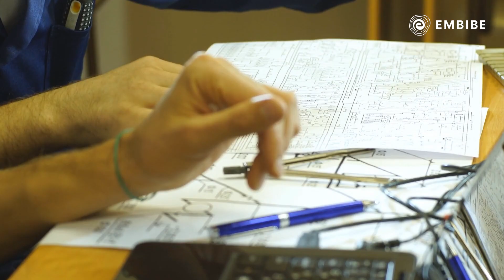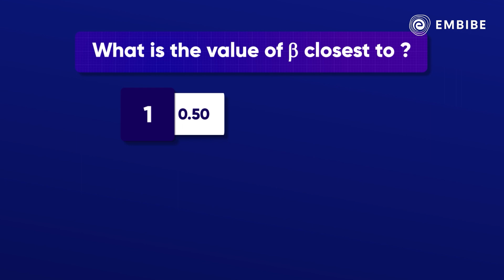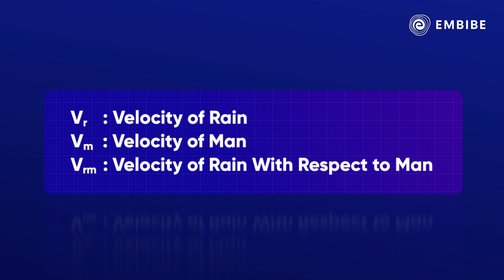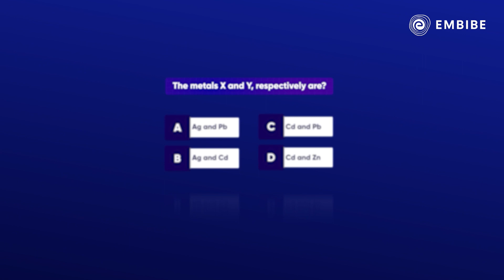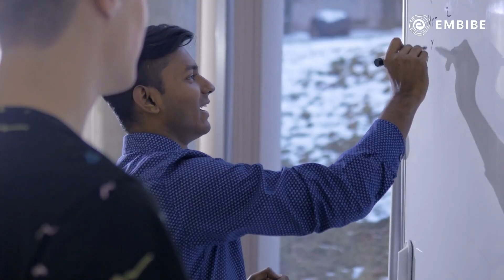JEE Questions : Main Vs Advanced I JEE I Embibe: Achieve JEE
Embibe brings you a video about the difficulty level of questions when it comes to JEE Main and JEE Advanced differs quite a bit. A few of the questions for JEE advanced could even be from outside your NCERT books, but having the base solid will help you crack a good number of them. JEE Advanced is of course reputed to be tougher than JEE Main, do check the topics exclusive to each and common to each, and prepare accordingly.